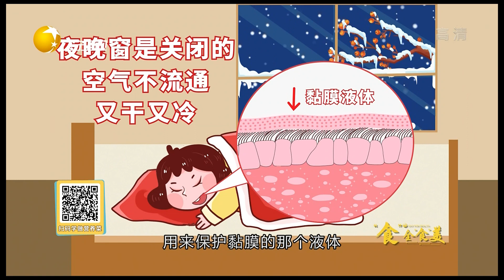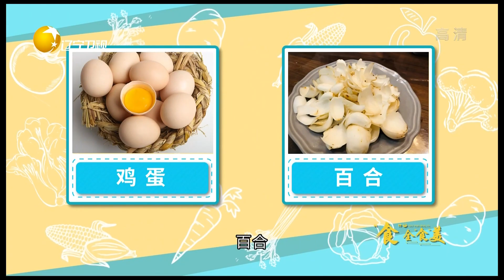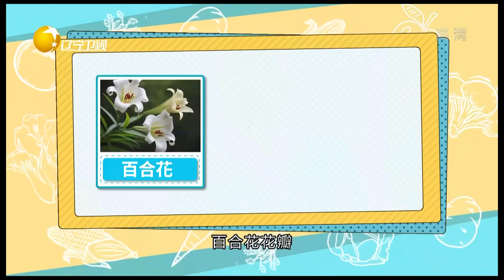食全食美 20221129：養生專家告訴你沙門氏菌的弱點，為了健康果斷收藏